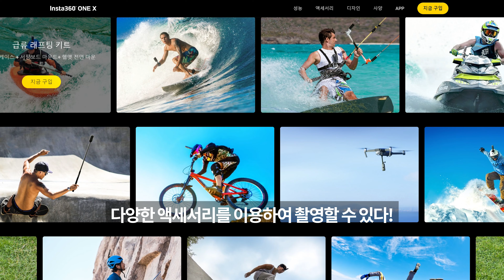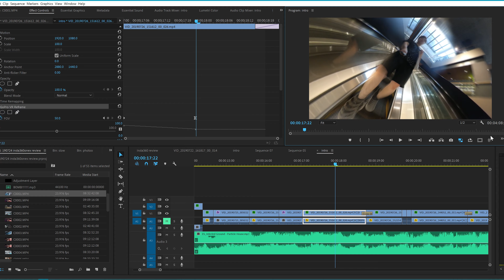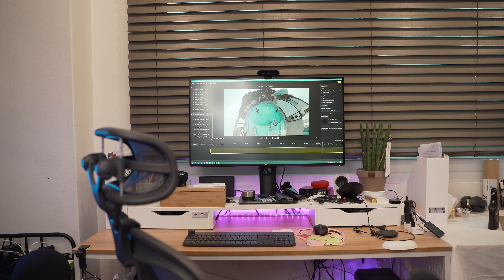50만원대 5.7K 액션캠?? 해외에서 난리난 카메라를 소개합니다! (Insta 360 One X)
카메라 조금 관심있는 분이라면 알 법한 카메라 Insta 360 One X를
이번 기회에 한 번 소개해드렸습니다!

현재 아래 링크에서 10%할인 중이라고 하니 참고하세요~!

비됴클래스 채널을 구독하시면 매주 토요일과 수요일에 영상제작 꿀팁을 만나보실 수 있습니다.

A. Panasonic(파나소닉)
(4K 60fps/셀피스크린/최고의 흔들림방지)

B. Sony(소니)
(풀프레임 미러리스/4K/S-log/최고의 AF성능)